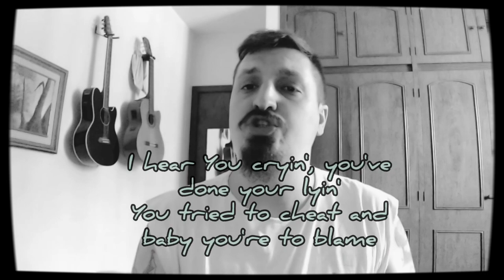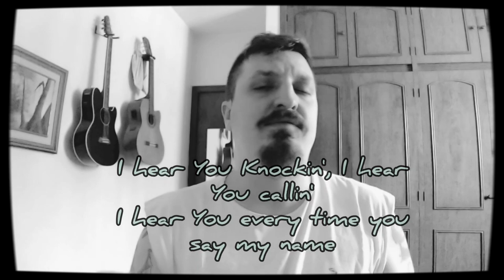🎶 I Hear You Knockin' - Lazy Lester (Full Harmonica Tab - Tablatura de Gaita completa)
I Hear You Knockin' - Lazy Lester (Tablatura de Gaita completa!)
Gaita em Lá (A) na segunda posição.

I Hear You Knockin' - Lazy Lester (Full Harmonica Tab!)
A Harmonica on second position.

Tab:
-4'(-4) -4'(-4)(-4') -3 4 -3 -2
-4'(-4) -4'(-4)(-4') -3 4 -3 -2
-4'(-4) -4'(-4)(-4') -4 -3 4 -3
-4'(-4) -4'(-4)(-4') -3 -2
-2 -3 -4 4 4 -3' 4 -4
-4'(-4) -4'(-4)(-4') -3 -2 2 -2
-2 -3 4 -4'(-4) -4(-4') -3 -2 -2" -1 -1

-4'(-4) -4'(-4)(-4') -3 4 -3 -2
-4'(-4) -4'(-4)(-4') -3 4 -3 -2
-4'(-4) -4'(-4)(-4') -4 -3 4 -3
-4'(-4) -4'(-4)(-4') -3 -2
-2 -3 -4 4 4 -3' 4 -4
-4'(-4) -4'(-4)(-4') -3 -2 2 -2
-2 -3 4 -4'(-4) -4(-4') -3 -2 -2" -1 -1

Final:
-4'(-4) -4'(-4)(-4') -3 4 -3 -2
-4'(-4) -4'(-4)(-4') -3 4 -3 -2
-4'(-4) -4'(-4)(-4') -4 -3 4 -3
-4'(-4) -4'(-4)(-4') -3 -2
-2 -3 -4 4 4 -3' 4 -4
-4'(-4) -4'(-4)(-4') -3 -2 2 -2
-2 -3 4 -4'(-4) -4(-4') -3 -2
-2 -2"